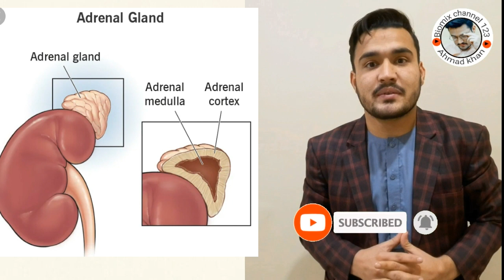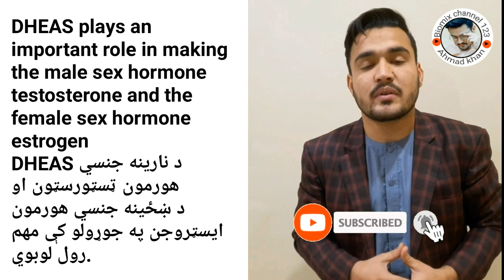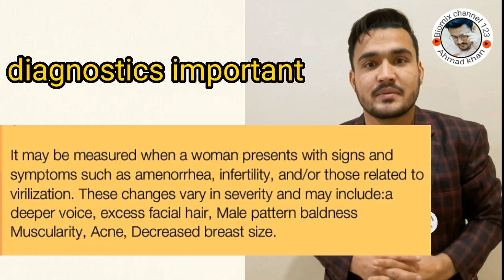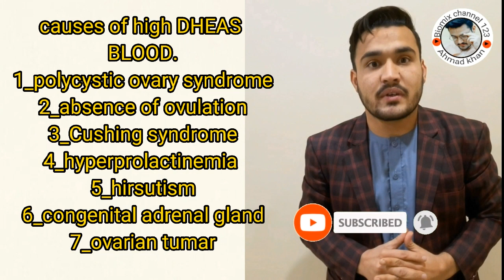dheas/dehydroepiandrosterone sulfate/ dhea /dehydroepiandrosterone test in pashto